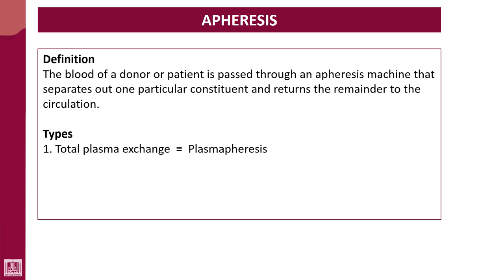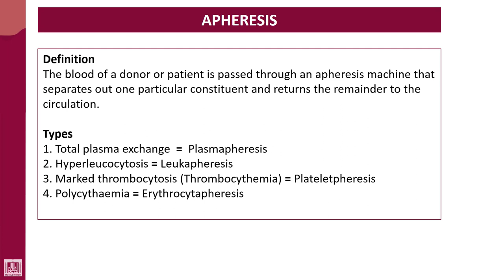Hematology - 4 | U2-L22 | Apheresis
Lecture - 22 :  Apheresis
1- Leucophersis
2- plasmaphersis